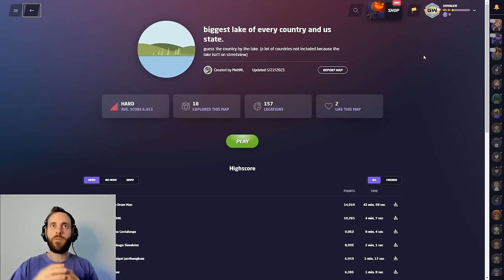The Biggest Lake In Every Country! (& US State) - Geoguessr Maps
Fancy a dip? Join me as I explore a brilliant new map which features the biggest lake from each country and US state. It's got a mixture of everything, from drone shots to boat snaps to regular old streetview footage, and as for the lakes they vary wildly in size, colour and setting.

This one really get's the detective juices flowing, so be sure to play along this evening!

PLAY ALONG: Play your round, put your marker down, then switch tabs back to Youtube to watch my attempt and the result. This way you don't ruin the game or the video!